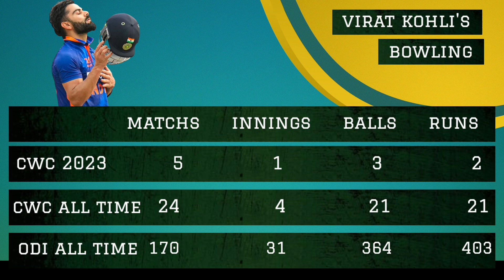World Cup 2023 : किंग कोहली के विराट रिकार्ड्स EPISODE 1